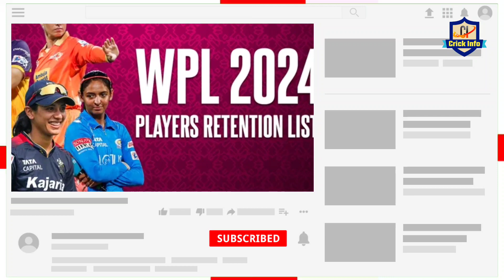आज होगी ipl से भी तगडी WPL की ओपनिंग सेरेमनी ख़ुद मोदी जी पहुंचे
wpl 2024 opening ceremony
wpl 2024 opening ceremony time
wpl 2024 opening ceremony date and time
wpl 2024 opening ceremony date
wpl 2024 opening ceremony live streaming
what time is wpl opening ceremony
wpl 2024
wpl 2024 opening ceremony stars
wpl 2024 opening ceremony video
wpl 2024 opening ceremony timings
wpl 2024 ceremony
wpl 2024 auction
ipl 2024
wcl opening ceremony
wpl 2024 starting date
wpl 2024 auction date
wpl
wpl 2024 schedule
wpl opening ceremony
women premier league opening ceremony
wpl 2024 live streaming
wpl 2024 date
wpl auction 2024
wpl 2024 start date
womens premier league 2024
wpl 2024
wpl
all teams full squad wpl 2024
wpl 2024 all teams final squad
all teams final squad wpl 2024
wpl 2024 venue
up warriorz final squad wpl 2024
gujarat giants final squad wpl 2024
wpl 2024 schedule
ipl 2024
wpl 2024 prediction
women’s ipl 2024
miw vs dcw wpl 2024 prediction
wpl 2024 1st match prediction
wpl 2024 rcb
wpl 2024 news
wpl 2024 date
wpl 2024 squad
wpl 2024 table
wpl 2024 teams
miw vs dcw wpl 2024 1st match prediction
wpl 2024
wpl auction 2024
wpl 2024 schedule
wpl 2024 auction
wpl 2024 auction live
wpl 2024 auction live streaming channel
wpl 2024 news
wpl 2024 auction date time
tata wpl 2024
wpl 2024 vanue
wpl schedule 2024
wpl 2024 live streaming app
wpl 2024 live streaming channel
wpl 2024 date
wpl 2024 kab chalu hoga
ipl 2024
wpl 2024 auction players list
wpl 2024 live
wpl 2024 match